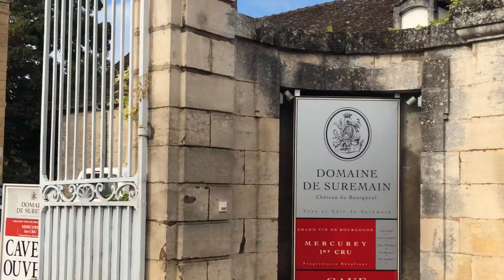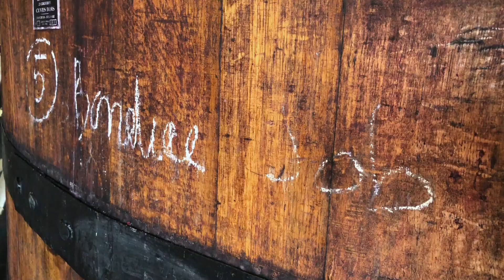Domaine de Suremain à Mercurey : quand la joie participe au goût du vin !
Cette vidéo vous propose une rencontre avec Loïc de Suremain et son équipe.
Si le domaine est à considérer comme l'un des meilleurs de l'appellation, grâce à sa magnifique palette de vignes classées en premier cru, c'est aussi au travail qui est mené au quotidien, dans la bonne humeur qui caractérise l'atmosphère ambiante.

Si vous souhaitez en savoir plus, ci-dessous le lien sur le site internet du domaine :
Vous serez très bien reçu, l'accueil au domaine est toujours assuré.

Je remercie le domaine pour m'avoir accordé sa confiance pour le tournage, la réalisation et le montage de ce reportage.

Vous pourrez aussi retrouver mes commentaires de dégustation sur mon site internet avec le lien suivant

En complément, vous pouvez télécharger mon ebook "Comprendre le vin au fil des saisons"